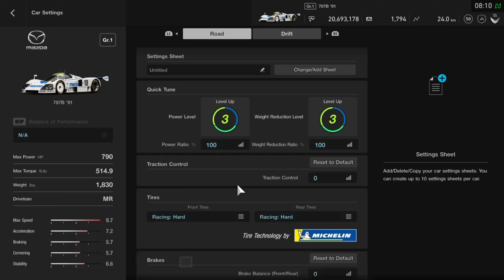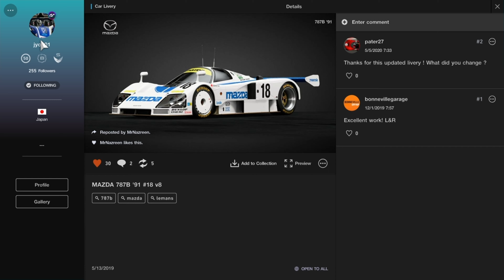Gran Turismo Sport | Mazda 787B 1991 - Top Speed KM/H 371 MPH 230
Yes this my Intro Opening Mazda 787B because Startup Sound is amazing!

All Top Speed video are mix of Tuned And Stock like example - Livery made by jyo001 he got a lot Fix some details livery and some great photo to!

Drivetrain MR

Track - Special Stage Route X Car - Mazda 787B 1991